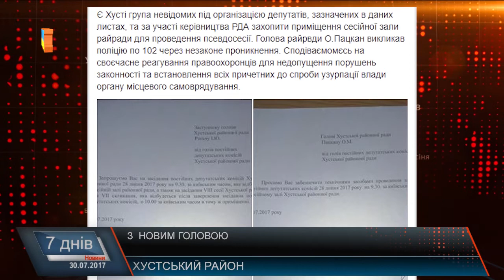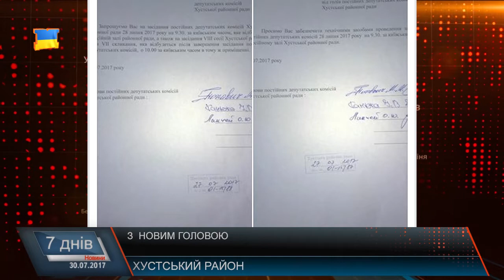З новим головою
На цьому тижні Хустські депутати висловили недовіру голові районної ради та його заступнику. 25-ма голосами "за" достроково припинили повноваження Олександра Пацкана та зняли його з посади голови районної ради без припинення повноважень депутата. Також 24-ма голосами "за" зняли заступника голови райради Івана Рогача. Неабиякі Олександр Пацкан поплатився кріслом , працівники освіти востаннє отримували за червень 250 гривень, а новим головою Хустської районної ради став Юрій Іванчо.